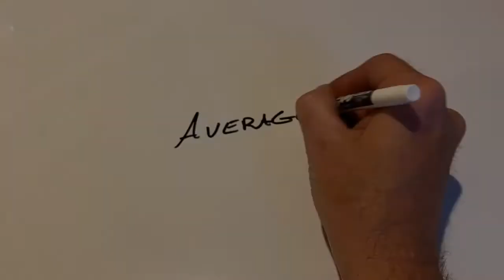Emergency Food Taste Test: 5yr old Bars, are they any good? Update on Garden. Current events...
In this video, we eat five year old Emergency Food and give an opinion on taste. Go over the successes and failures of this years garden. Talk a little about RONA and the Election and how it can effect those around you.

Reminder: These video's are designed with the average person in mind.

Remember... be happy, be safe, and be prepared.